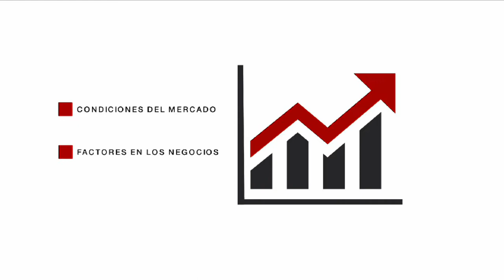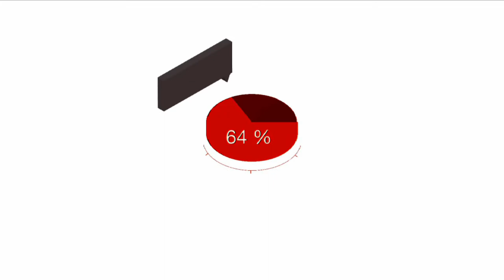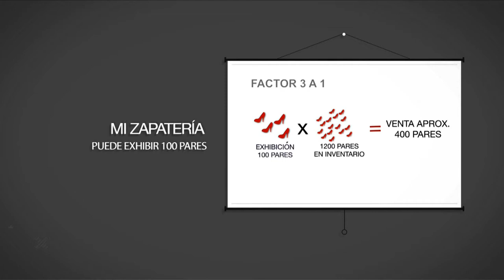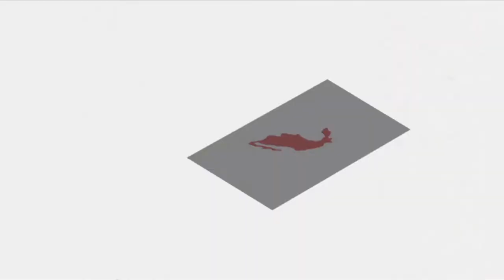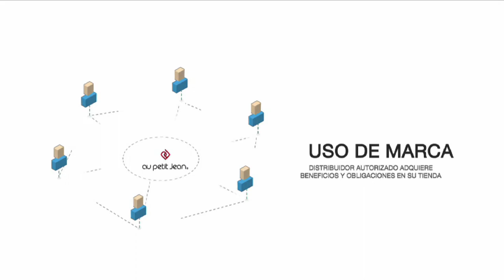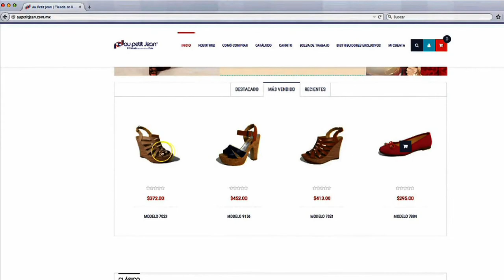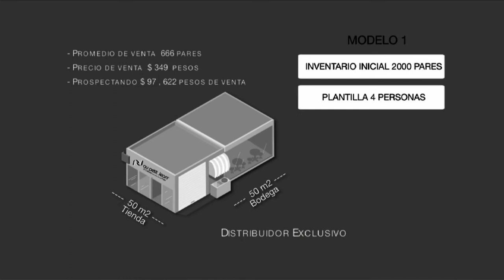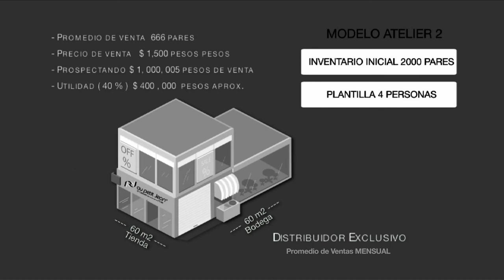Au Petit Jean - Distribuidores Exclusivos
Ante la próxima celebración de SAPICA Otoño-Invierno 2016 a la que asistiremos como expositores, nos complace invitarlo a que nos visite los días 8 al 11 de Marzo del presente año, en las instalaciones del Poliforum León, en los Stands 5016 y 5163.

Estaremos presentando las mejores tendencias para esta temporada.